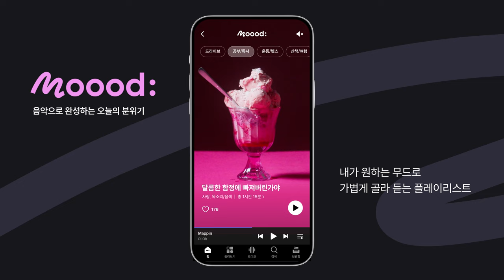FLO Mooood:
FLO Mooood: 음악으로 완성하는 오늘의 분위기

지금 당신의 음악
FLO의 콘텐츠 채널 [Studio FLO 스튜디오 플로]